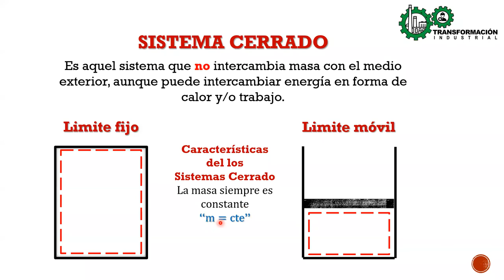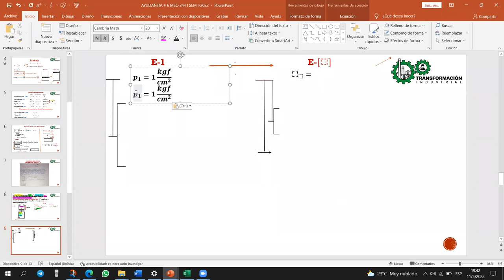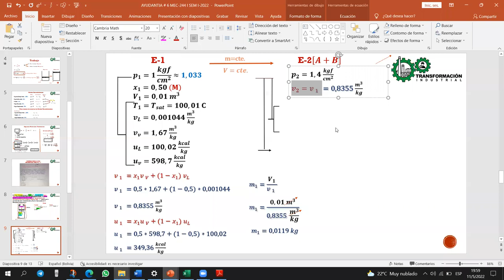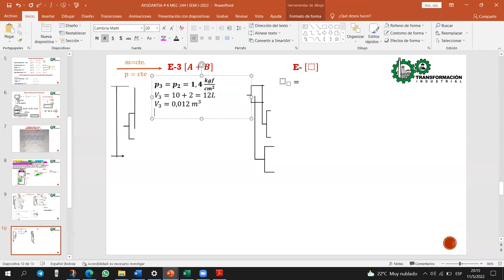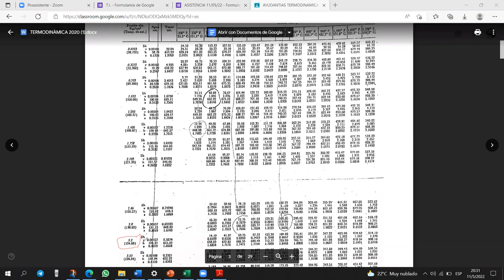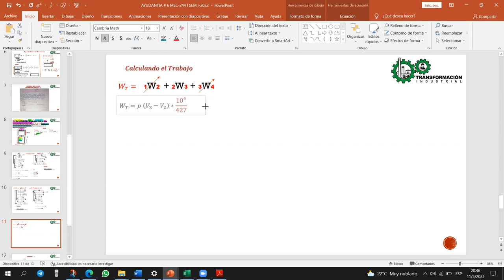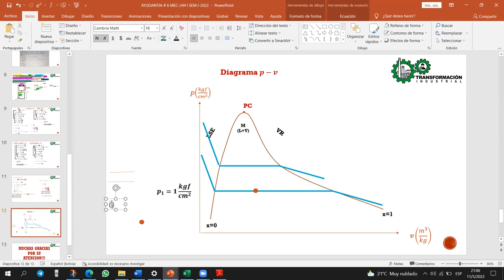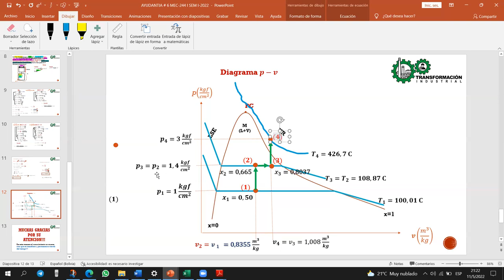AYUDANTIA # 6 MEC-244 "I" SEM I-2022